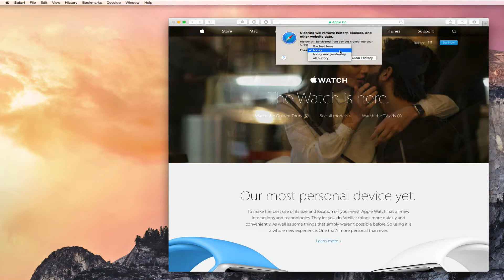How to clear partial history in Safari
From LearningOSX.com - here’s how to clear your browsing history from Safari.